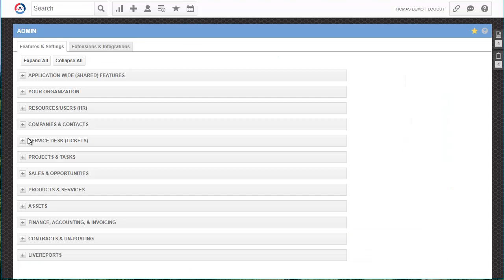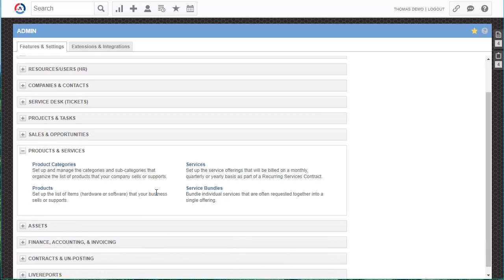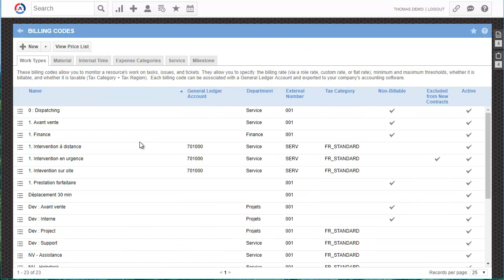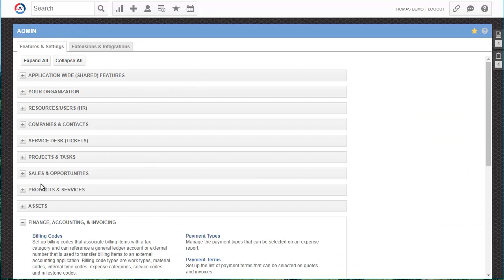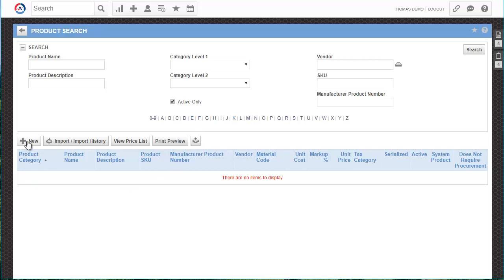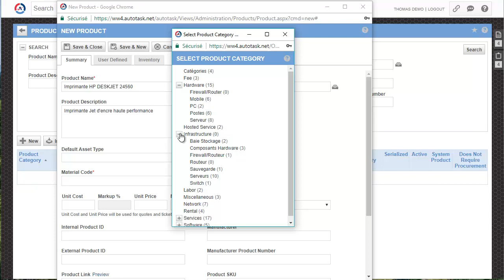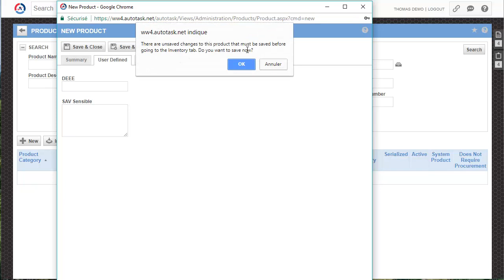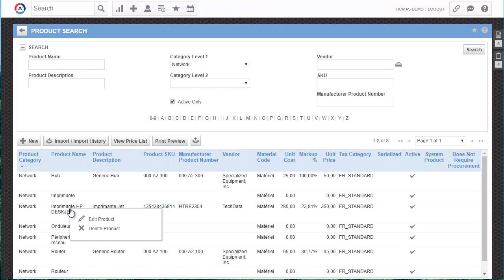Gérer les produits dans Autotask PSA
Dans cette vidéos vous découvrirez comment créer et gérer le catalogue produit dans Autotask PSA.